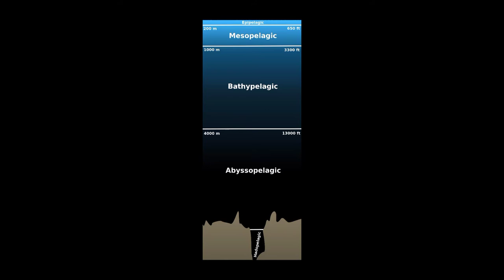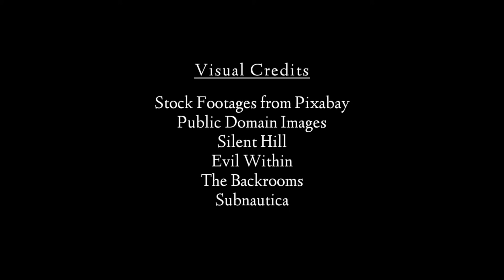Fear of Spaces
"We fear what we don't understand"

Confined spaces, open, deep seemingly infinite spaces. All of them can be terrifying to a large amount of people.
This documentary tends to understand them and highlight how these fears can affect people on a severe scale and how we should go about helping them.

~ Timestamps ~
0:00 Intro
0:18 Claustrophobia
2:15 Kenophobia
4:12 Thalassophobia
7:28 Conclusion
8:18 Outro/Credits

~ Video Credits ~
Edited, Written and Narrated By Rahil Blade

Chris Zabriskie (Abandon Babylon Album)
Doug Maxwell
Simon Chylinski (Subnautica OST)

Silent Hills (P.T)
The Evil Within
Silent Hill
The Backrooms
Subnautica

~ Visual Credits, References and Further Studies ~

Huge thanks to the countless photographers for their stock images via Pixabay.
I tell stories...

Or maybe watch another one of my documentaries or essays ?